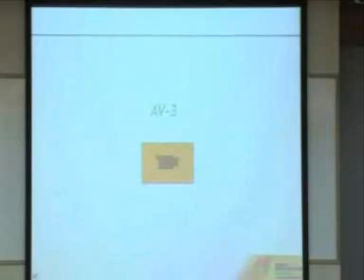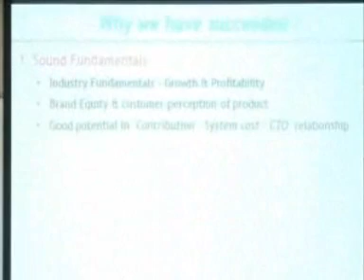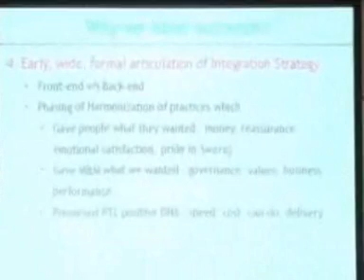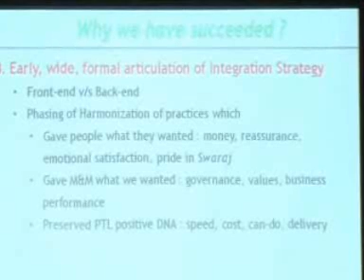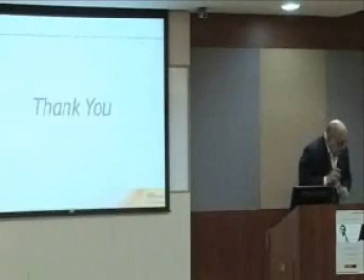Thought Leadership series with Anjanikumar Choudhari - Part 4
Check out part 4 of the Thought Leadership series with Anjanikumar Choudhari, President, Farm Equipment Sector, the Mahindra Group.